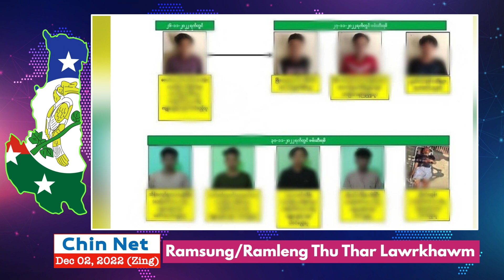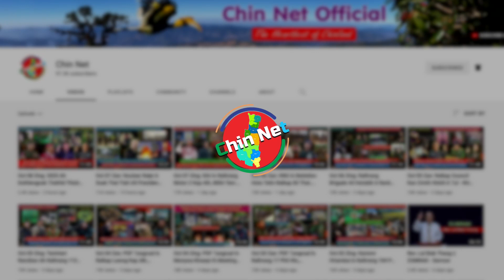Dec 02 Zing: KNLA le PDF In Ralhrang 59 Rori Phil Hlo. Puaisa Ih Tlansan Mi Kawlram Mi 13 An Kai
Background Image:
"Designed by kjpargeter / Freepik"